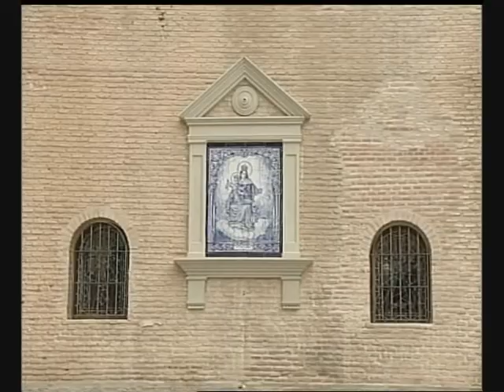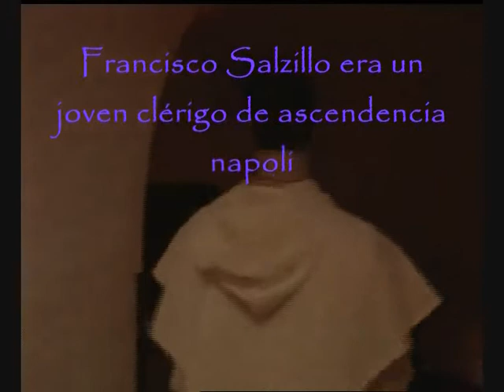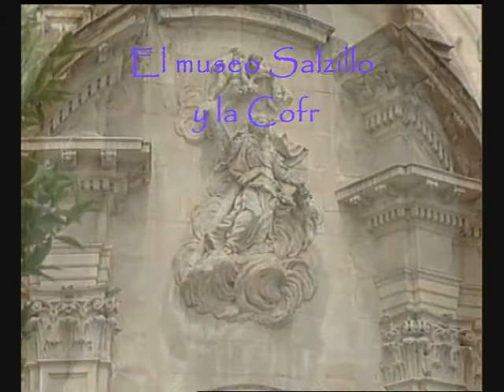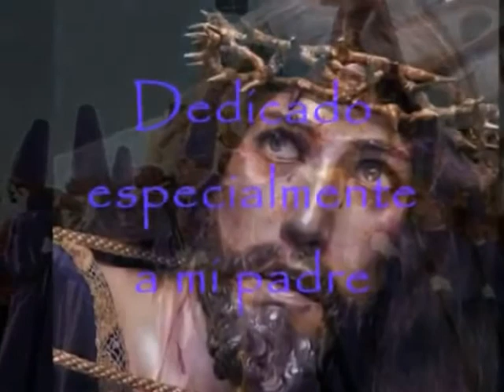Documental de Francisco Salzillo. Inma Caravaca.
Los materiales y la técnica no eran los mejores, pero conseguí hacer un bonito o por lo menos, entretenido recuerdo, que le dediqué a mi padre. Ya hace años de esto...Una ilusionada y novata aspirante a Periodista hacía su primer "vídeo documental" sin que se lo exigieran en la carrera, solo por amor al Arte, en este caso, al arte de Salzillo, el cual admiro desde niña. Que vuestra Semana Santa sea bonita y si podéis, id a ver los grupos escultóricos de las Iglesias o museos que más cerca tengáis, de casa o del trabajo, ya que este año no podrán procesionar tampoco por las calles por el Covid.